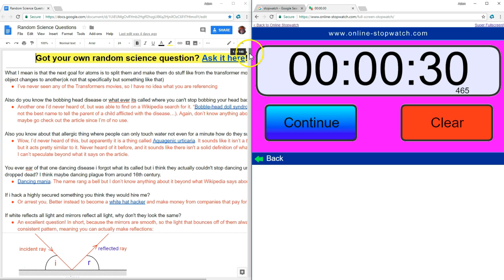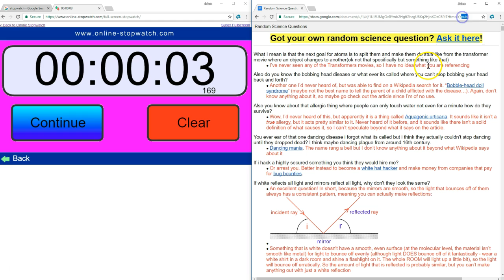WHY to publish a document to the web with Google Docs